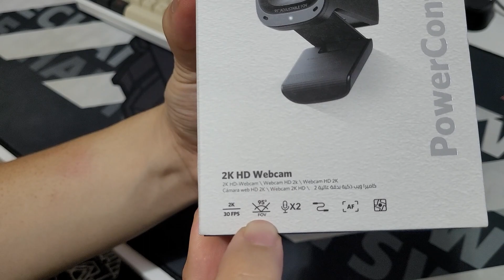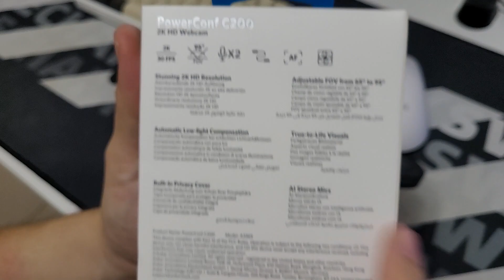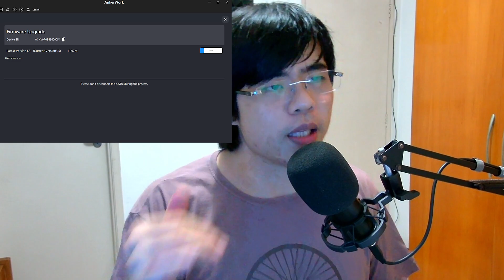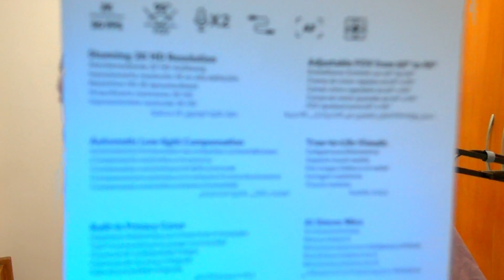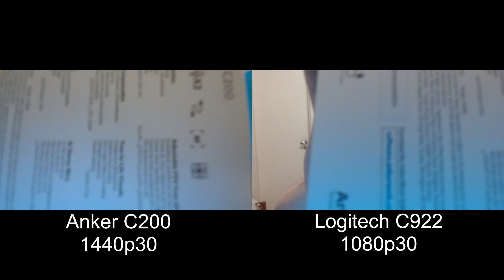Webcam Anker Powerconf C200 - Unboxing e Primeiras Impressões + Comparativo Logitech C922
Trago para vocês meu unboxing e primeiras impressões da webcam Anker C200. Posso dizer que a câmera tem uma ótima qualidade e me impressionei desde o início. Análise completa em breve!

Link de compra

Timestamps
00:00 Unboxing
03:19 Testes Iniciais
06:53  Comparativo contra Logitech